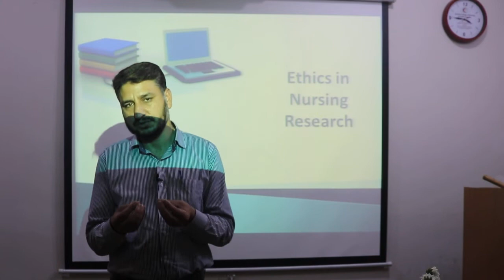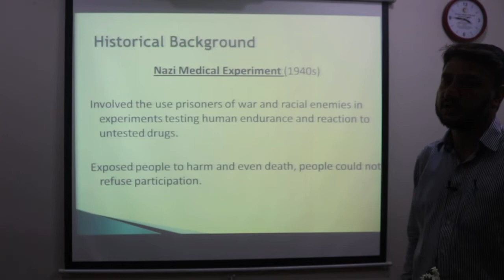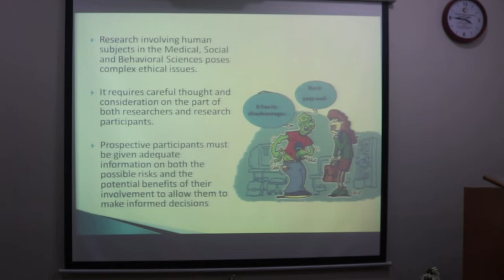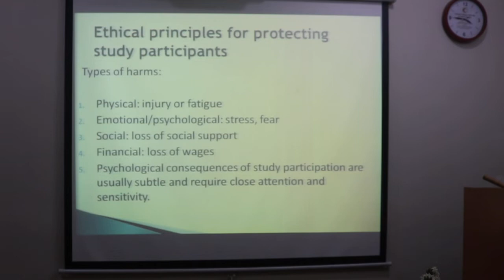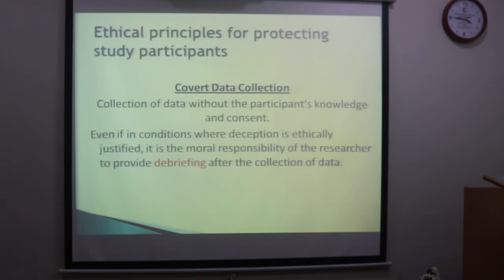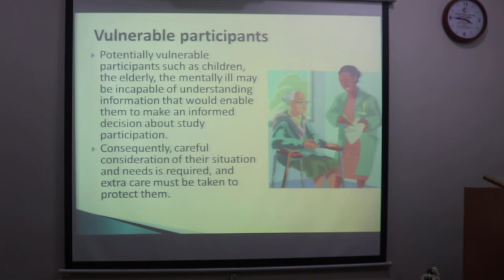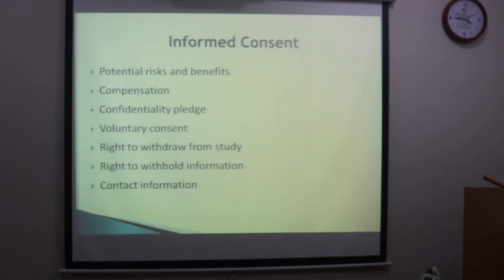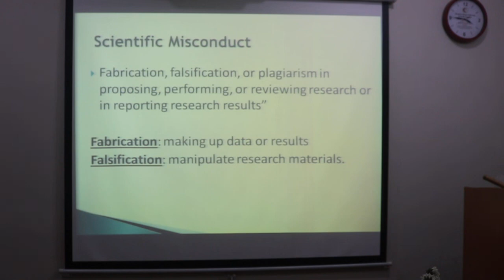@@#ETHICS IN NURSING RESEARCH##@@Part 1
1.Introduction & Definition of EINR
2.Importance of EINR
3.Principles of EINR
Concept nof NAZI medical experiment
What is the historical background
devedlopment of ethical code
EHTECAL PRICIPAL FOR PROTECTING STUDY PARTICIPANTS